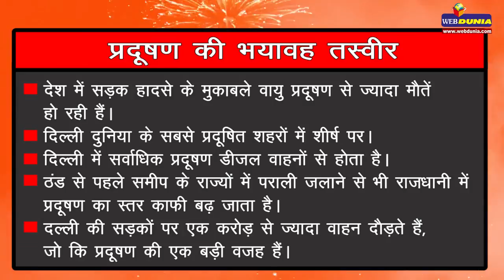हवा में जहर... जिम्मेदार कौन? Poison in the air ... Who is responsible?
प्रदूषण ने देश में विकट रूप ले लिया है। समय रहते इस दिशा में सार्थक प्रयास करने की जरूरत है।